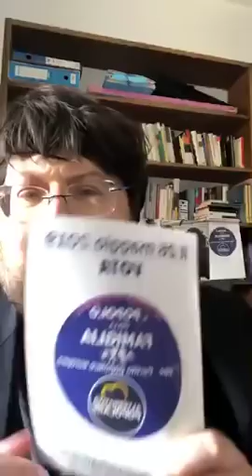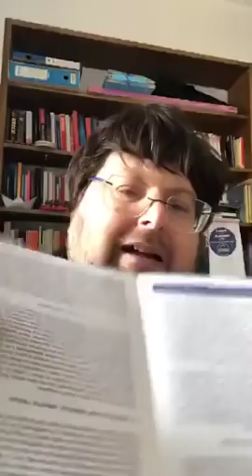Mario Adinolfi 25 Maggio2019 Osservazioni finali